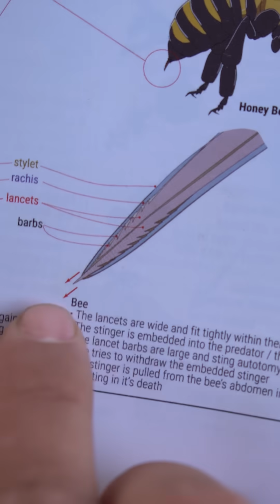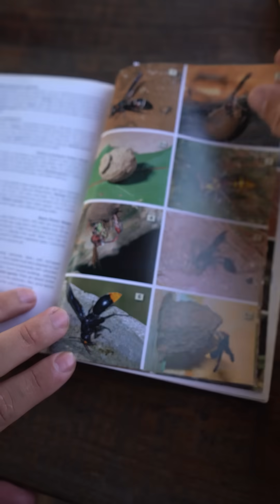Do bees always die when they sting you? l Mythbusters - Ep 25 | EcoTraining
Today, we're featuring the 25th episode of MythBusters. In this series, we look at common beliefs about African animals that may be or may need to be revised.

We join Kate Douetil, who is going to give us some insight into the wonderful world of bees. Some people believe that a bee dies after it stings a human.

Let’s take a closer look to determine if this is true or if it is a myth that gets busted!

Have you heard any myths you want us to unravel in our series?

Follow the EcoTraining journey on social media @EcoTraining.